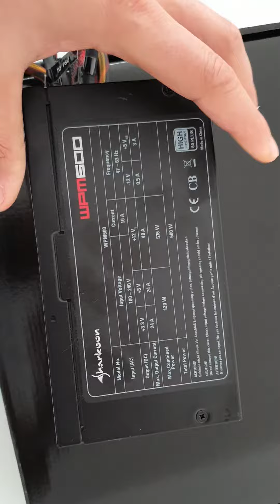asrock z170 i5 6600